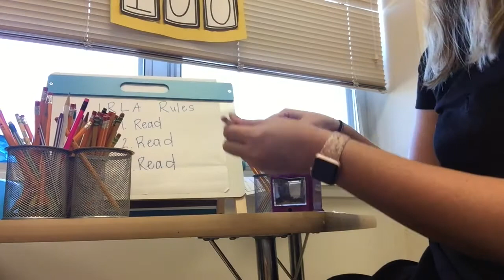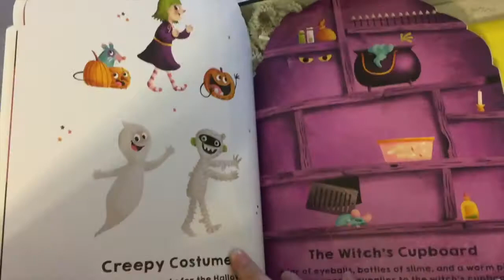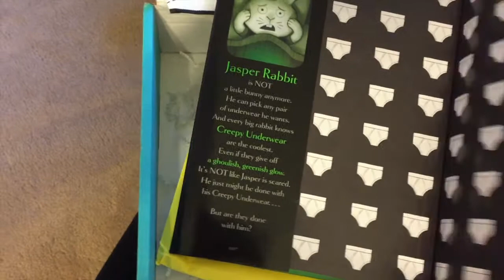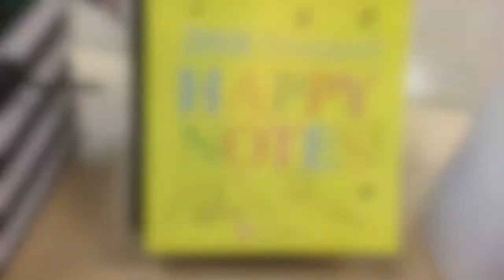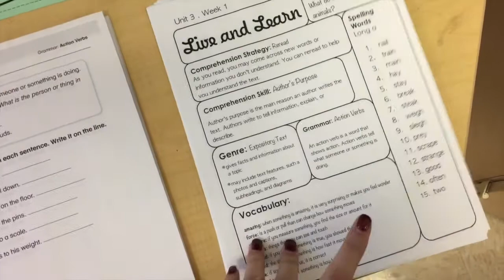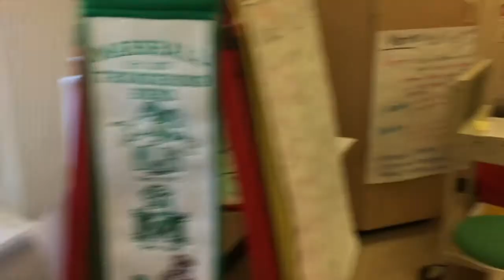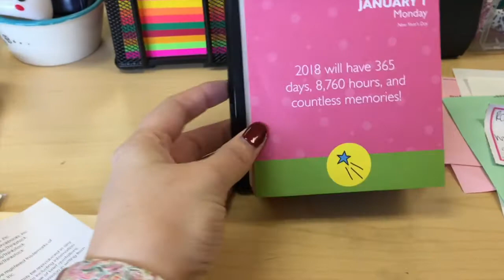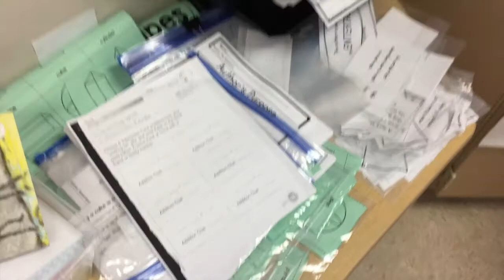MY LIFE AS A SECOND GRADE TEACHER! | Teacher Vlog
1 month of HP Instant Ink FREE!